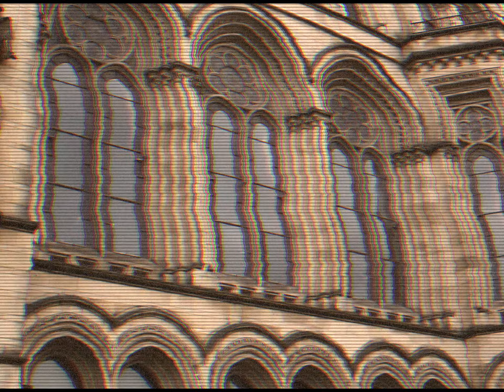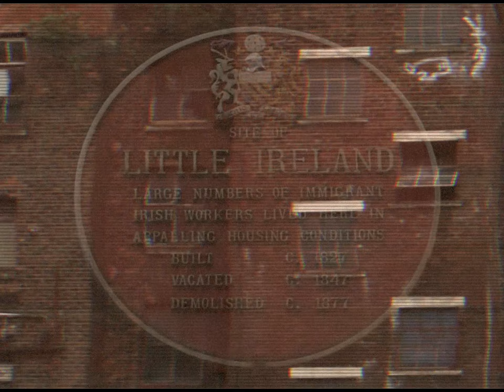Unit x final